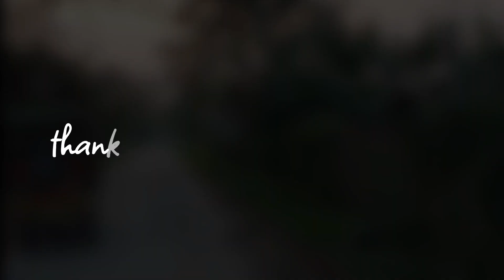বার্ষিক যুৱ মহোৎসবৰ দ্বিতীয় দিন/ college week 2023 vlogs/ৰমলা আহিছে😂😂😂/@nikushortandvlogs